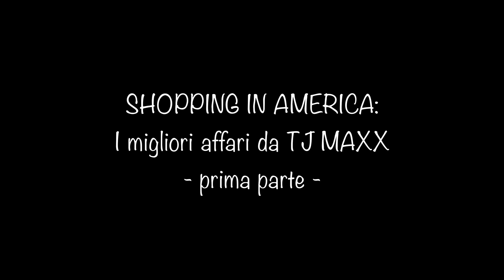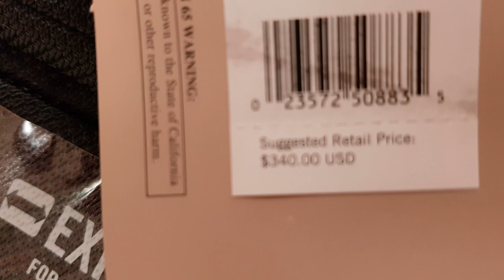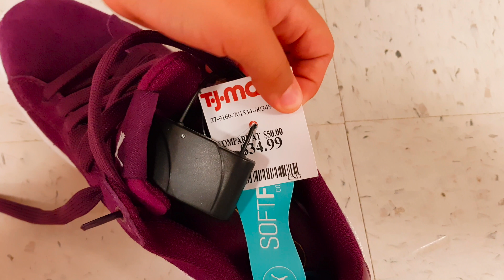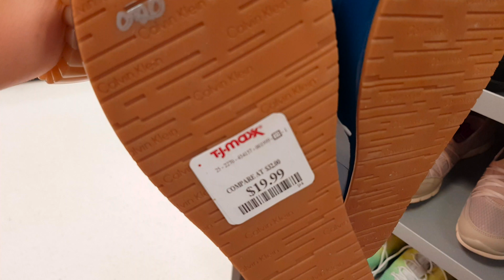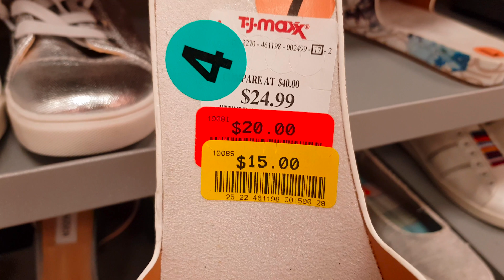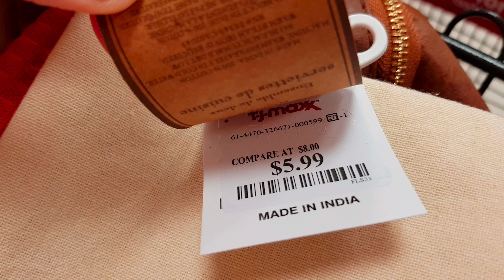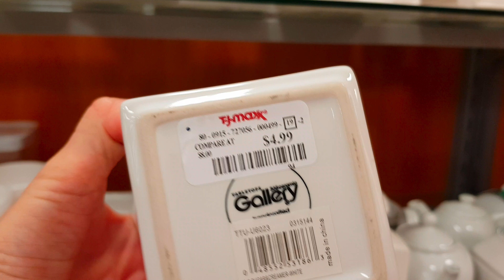Il mio shopping in America: TJ MAXX, il mio negozio preferito - prima parte con Me the Middle One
TJ MAXX, il mio shopping preferito in America...Ogni giorno una donna americana si sveglia e sa che andra' da TJ MAXX! Ogni giorno una donna americana si sveglia e sa che se andra' da TJ MAXX non tornera' mai e poi mai a casa senza aver comprato almeno una tazza o un cuscino o un top o un jeans! TJ MAXX e' speciale, e' diverso, e'unico, ogni desiderio diventa realta'! Perche'? Guardate questa prima parte dei miei video da TJ MAXX, il mio negozio per lo shopping, preferito in assoluto e forse capirete perche'! Buona visione e al prossimo video!
Mi trovate su Facebook come Me the Middle One
Su Instagram come methemiddleone_blog